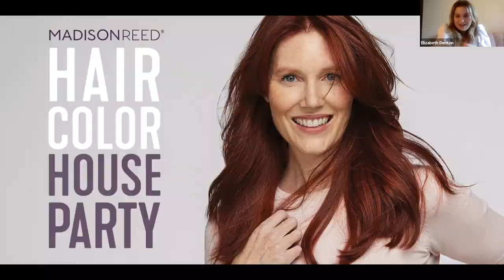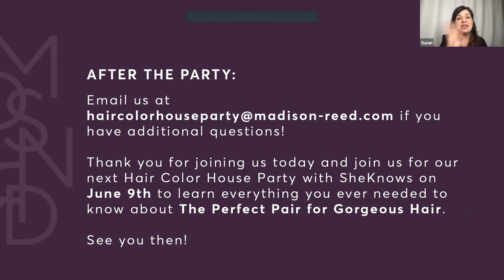Madison Reed x STYLECASTER: How to Get the All Over Color You Want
Everything you ever needed to know about hair coloring is coming to you live from your living room, bathroom, kitchen or wherever you may be.
Join us as Madison Reed’s master colorists teach us how to get the all over color you want at home. STYLECASTER Beauty Writer, Elizabeth Denton, will also be joining with tips on how to capture the process from start to finish on social media.

So grab your Color Kit and get all your hair questions ready because it’s time to get coloring!